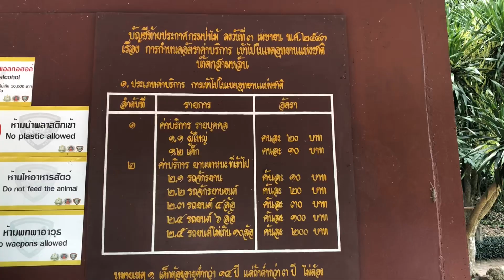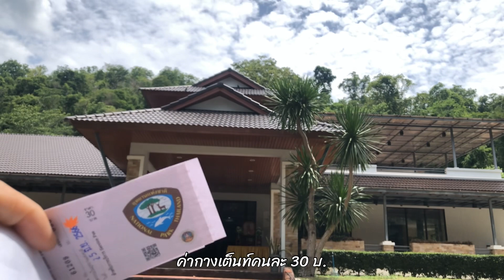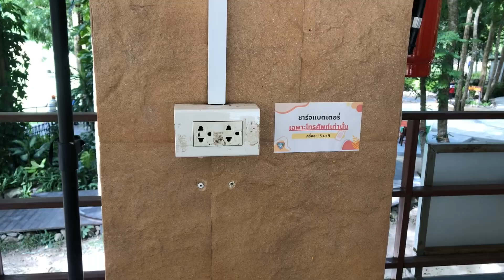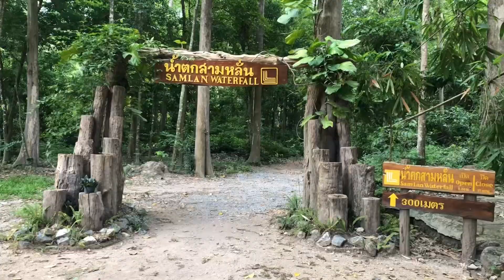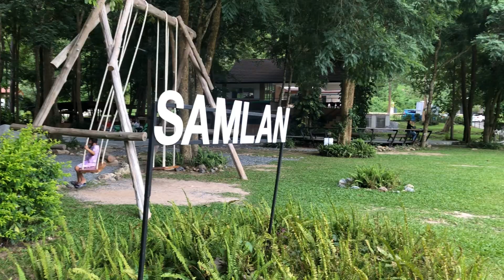อุทยานแห่งชาติน้ำตกสามหลั่น สระบุรี EP.6 พาลูกแคมป์ปิ้ง 🌳 Namtok Samlan NationalPark